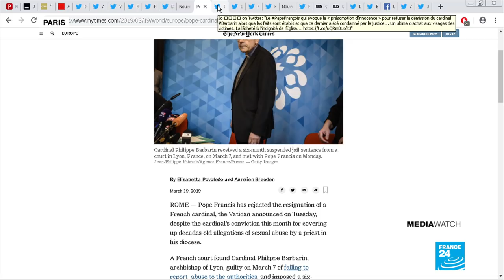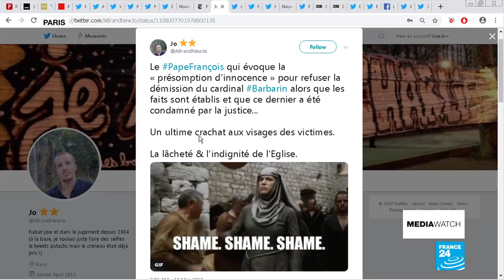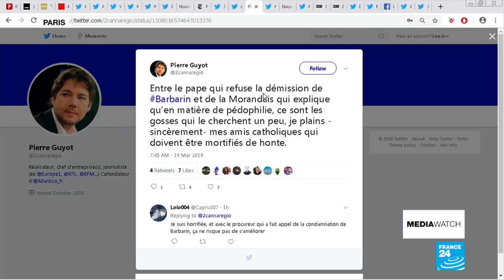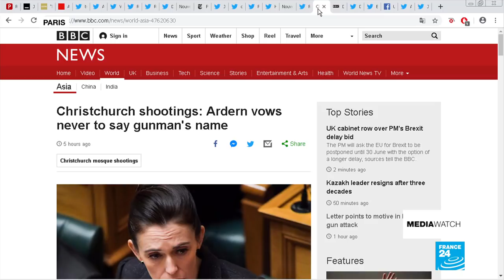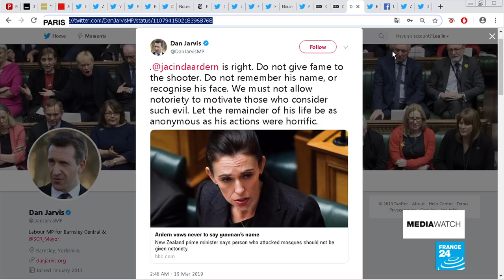Pope Francis refuses to accept Cardinal Barbarin's resignation.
A look at the Pope's decision not to accept disgraced French Cardinal Philippe Barbarin's resignation. We analyse how that affects the victims and whether or not this latest move from the Vatican amounts to Hypocrisy. Also our continued coverage following the terrorist attack in New Zealand and how PM Jacinda Ardern refuses to mention the attacker's name.